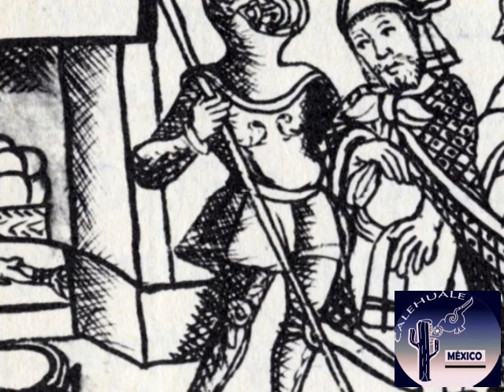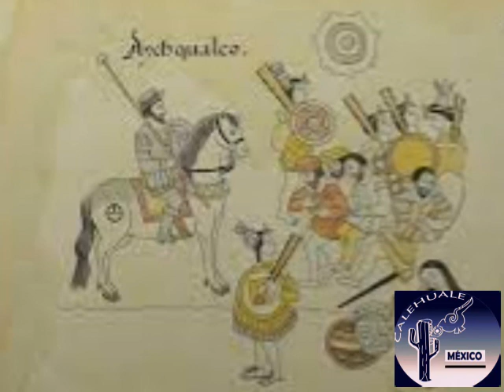MALINTZIN ¿ENGAÑO Y TRAICIÓN?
Hemos juzgado a Malintzin, la historia la ha hecho ver como la villana pero... ¿Hasta dónde es esto cierto? una mirada a su persona nos dará mas elementos para conocer a la mujer más importante del México prehispánico.